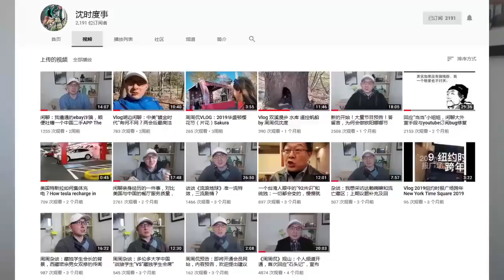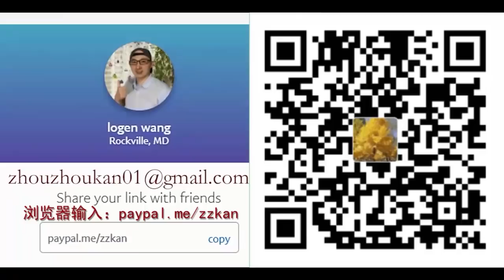【周周news】'基因编辑婴儿'贺建奎被捕后，中国造出这一怪胎！